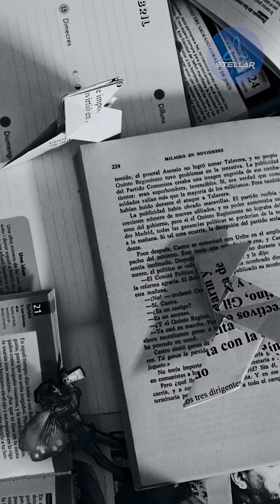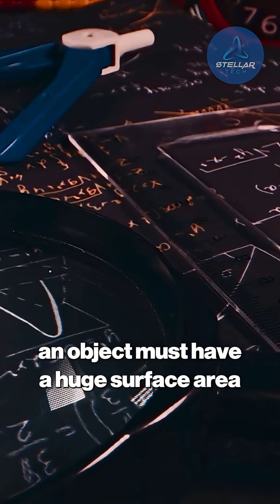Harvard Scientist Claims Interstellar Object Could Be Alien Technology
Harvard astronomer Avi Loeb suggests 3I ATLAS could be artificial alien technology, not a natural comet! His controversial hypothesis proposes the interstellar visitor might be a solar sail spacecraft based on its unusual trajectory and lack of outgassing.

Known for his bold theories about 'Oumuamua, Loeb argues that objects showing non-gravitational acceleration without visible comet tails require extraordinary explanations. He hypothesizes that advanced civilizations could use solar sail technology - thin, lightweight craft pushed by sunlight pressure - to travel between star systems.

While most scientists view these interstellar objects as natural phenomena, Loeb challenges the astronomical community to remain open to radical possibilities, including the potential for artificial origins. His scientific papers continue to spark intense debate about what we're actually seeing when these mysterious visitors enter our solar system.